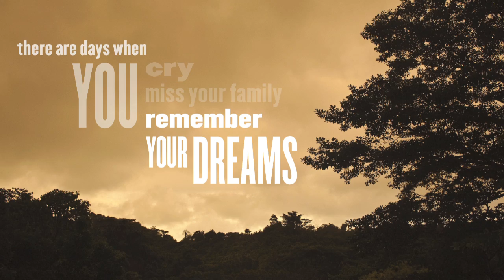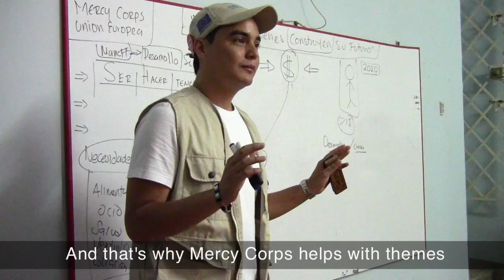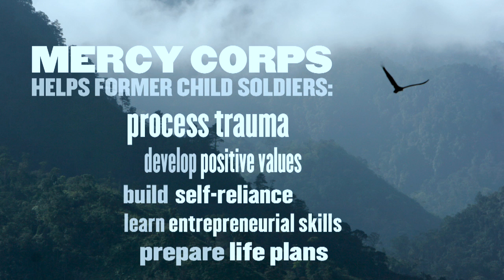Reclaiming Colombia's children of war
As many as 14,000 children are fighting in Colombia's armed conflict. Each year, hundreds are rescued or escape — but it's too risky to return home. Mercy Corps is helping them start over.

Learn more about how we're helping reclaim Colombia's children of war